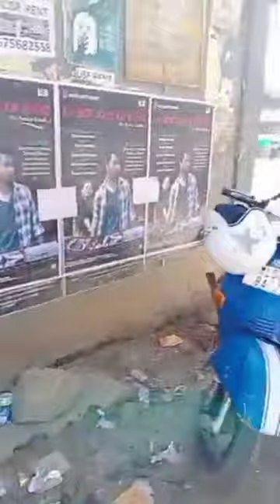My Meghalaya My Pride campaign at Forest Colony Pynthorumkhrah Golflink.